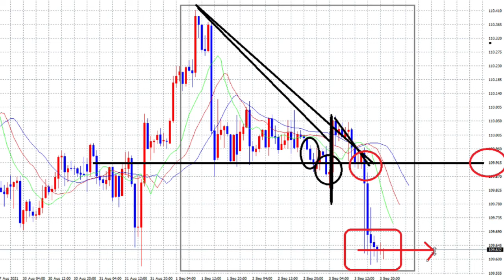【FX】的中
参考動画（９月３日）

「件名：速稼塾（あなたのお名前）」